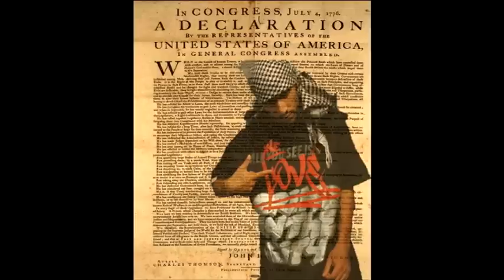Hasan Salaam - Declaration of Independence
From the album: Tales of the Lost Tribe